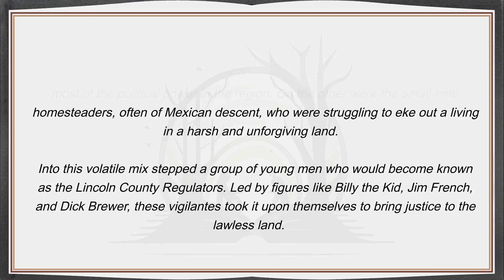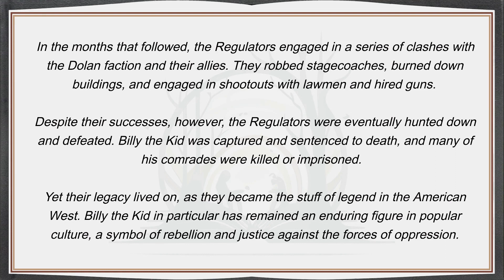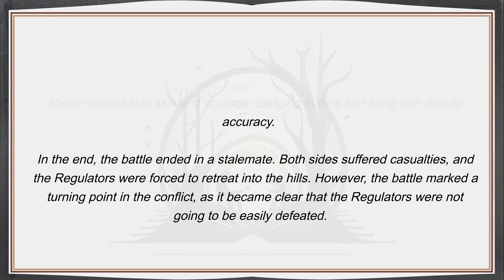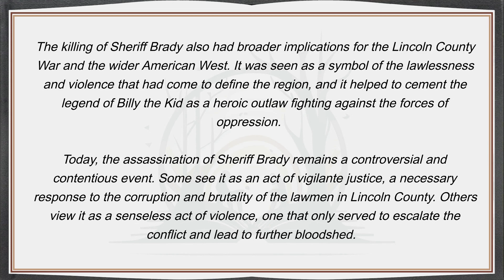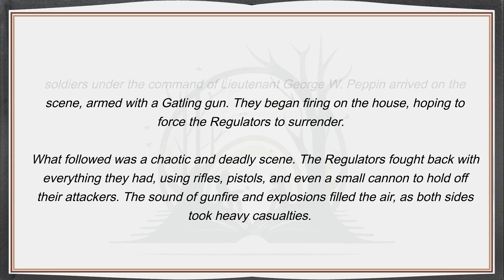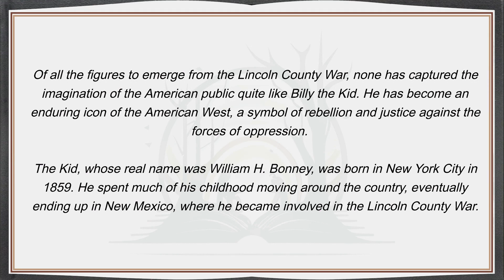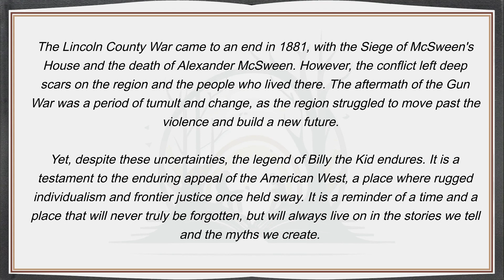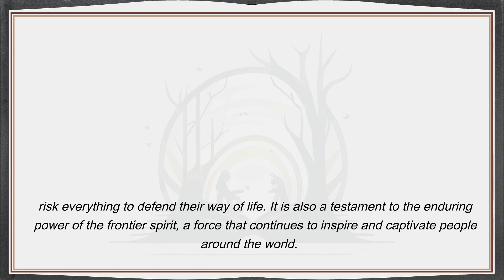JWS - The Lincoln County War A Deadly Battle for Power and Justice in 1880-1881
"The Lincoln County War: A Deadly Battle for Power and Justice in 1880-81" tells the story of one of the most violent and tumultuous periods in the history of the American West. The conflict, which pitted rival factions against one another in Lincoln County, New Mexico, was marked by bloodshed, betrayal, and revenge.

At the heart of the conflict was a struggle for power and control in the region. On one side were the wealthy ranchers and businessmen who controlled much of the area's economy and politics, while on the other were a group of small farmers and ranchers who felt marginalized and oppressed by the powerful elite.

The conflict escalated in 1878 with the arrival of John Tunstall, a wealthy rancher and businessman who became a friend and ally to the small-time farmers and ranchers. Tunstall's murder in 1878 sparked a wave of vigilante justice, as a group of men known as the Regulators sought revenge against those they believed were responsible.

The conflict reached its climax in 1880-81 with a series of bloody battles and skirmishes that left dozens dead and wounded. The Battle of Blazer's Mill, the assassination of Sheriff William Brady, and the Siege of McSween's House were just some of the key events that defined the conflict.

"The Lincoln County War" examines the causes and consequences of the conflict, exploring the social, economic, and political factors that contributed to the violence and lawlessness of the era. It also delves into the lives and motivations of the key figures involved in the conflict, including Billy the Kid, Sheriff William Brady, and Alexander McSween.

Ultimately, "The Lincoln County War" is a powerful and engaging account of one of the most fascinating and significant periods in the history of the American West. It is a reminder of the struggles and sacrifices of the people who built the region, and a testament to the enduring legacy of the frontier spirit.